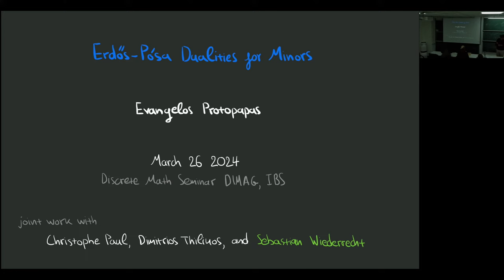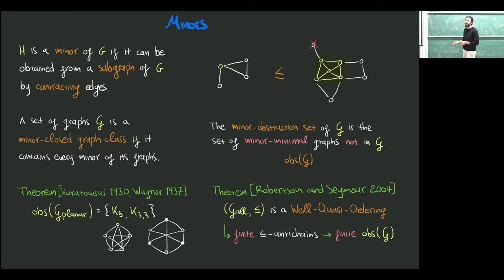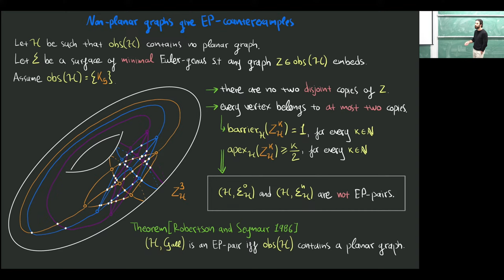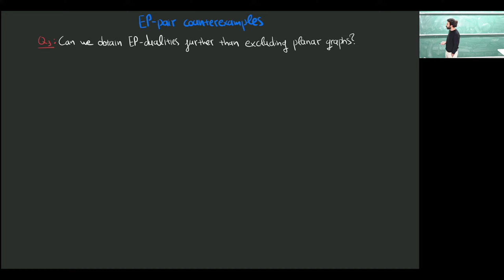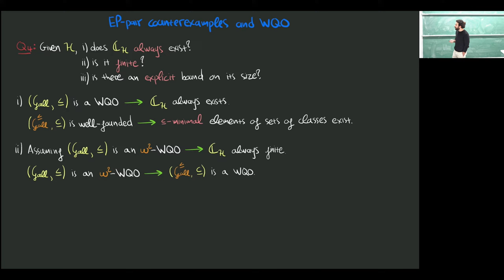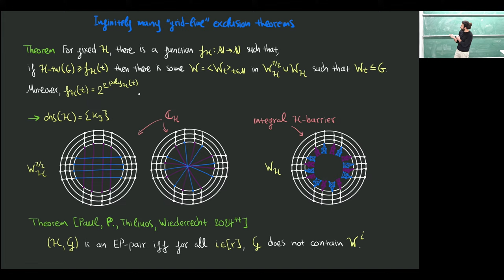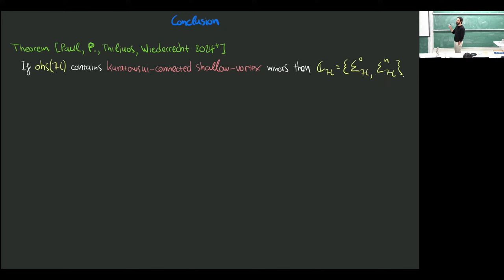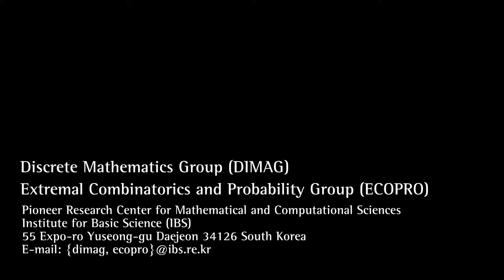2024.03.26, Evangelos Protopapas, Erdős-Pósa Dualities for Minors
Evangelos Protopapas, Erdős-Pósa Dualities for Minors
March 26 Tuesday @ 4:30 PM - 5:30 PM KST

Evangelos Protopapas
University of Montpellier

Let $\mathcal{G}$ and $\mathcal{H}$ be minor-closed graphs classes. The class $\mathcal{H}$ has the Erdős-Pósa property in $\mathcal{G}$ if there is a function $f : \mathbb{N} \to \mathbb{N}$ such that every graph $G$ in $\mathcal{G}$ either contains (a packing of) $k$ disjoint copies of some subgraph minimal graph $H \not\in \mathcal{H}$ or contains (a covering of) $f(k)$ vertices, whose removal creates a graph in $\mathcal{H}$. A class $\mathcal{G}$ is a minimal EP-counterexample for $\mathcal{H}$ if $\mathcal{H}$ does not have the Erdős-Pósa property in $\mathcal{G}$, however it does have this property for every minor-closed graph class that is properly contained in $\mathcal{G}$. The set $\frak{C}_{\mathcal{H}}$ of the subset-minimal EP-counterexamples, for every $\mathcal{H}$, can be seen as a way to consider all possible Erdős-Pósa dualities that can be proven for minor-closed classes. We prove that, for every $\mathcal{H}$, $\frak{C}_{\mathcal{H}}$ is finite and we give a complete characterization of it. In particular, we prove that $|\frak{C}_{\mathcal{H}}| = 2^{\operatorname{poly}(\ell(h))}$, where $h$ is the maximum size of a minor-obstruction of $\mathcal{H}$ and $\ell(\cdot)$ is the unique linkage function. As a corollary of this, we obtain a constructive proof of Thomas' conjecture claiming that every minor-closed graph class has the half-integral Erdős-Pósa property in all graphs.
This is joint work with Christophe Paul, Dimitrios Thilikos, and Sebastian Wiederrecht.